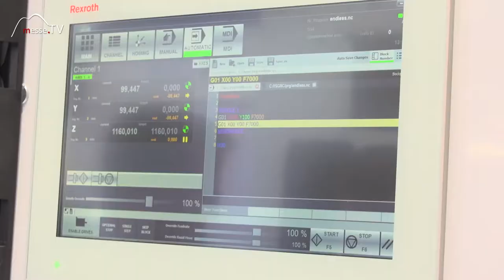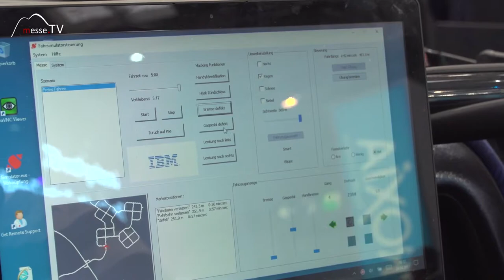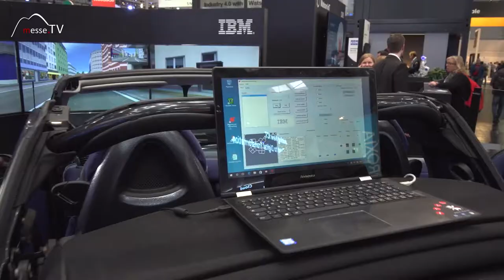Trailer Hannover Messe 2017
Die Hannover Messe ist die Weltmesse der Industrie und ein Muss für die Entscheider dieser Branche. Auf der international ausgerichteten Industriemesse präsentieren über 6000 Aussteller ihre Produkte. Innovationen im Bereich High-Tech, Industrie 4.0 und Smart Factory erleichtern die Arbeit oder bringen neue Ideen auf den Markt.

Die Hannover Messe bietet das größte Messegelände der Welt. Die großen Player wie IBM, Bosch Rexroth, Autec, CISCO und viele mehr sind auf der Leitmesse vertreten.